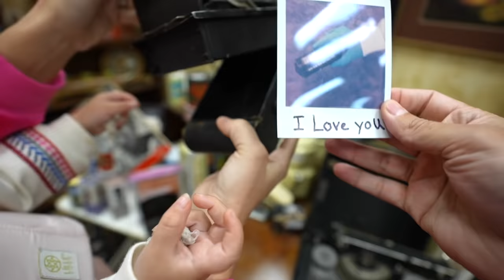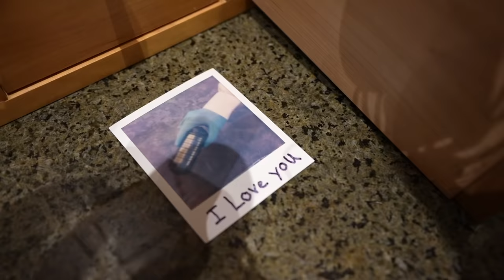Something HORRIFYING happened to our son! *Caught On Camera*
WWE Action Figures and Toys are available at Amazon, Target, and Walmart.